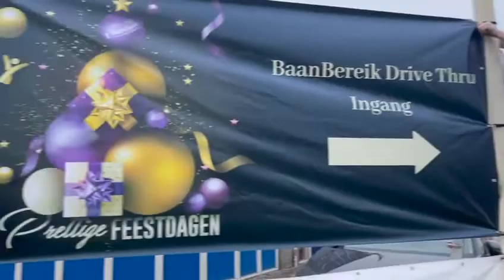Aftermovie Drive -Thru 2021